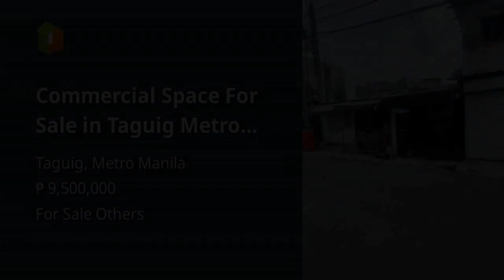Commercial Space For Sale in Taguig Metro Manila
Commercial & Industrial Properties For Sale in Taguig, Metro Manila: Taguig, Metro Manila